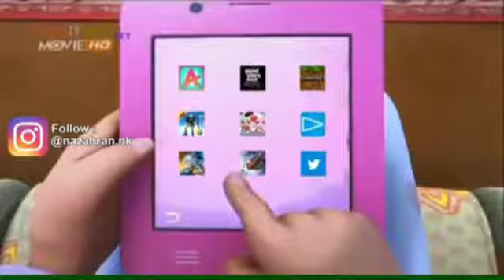KOMPILASI VIDEO MEME UPIN IPIN PALING NGAKAK